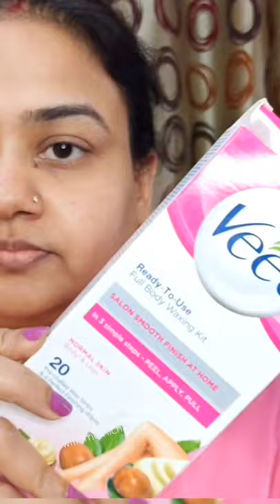Eyebrow threading at home with Veet Wax strips